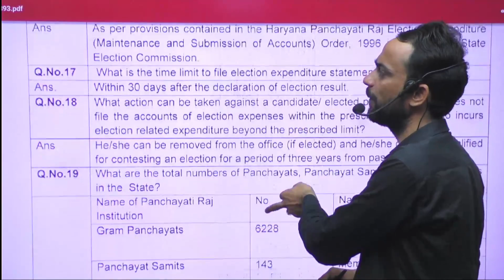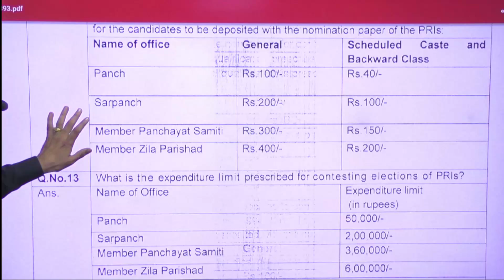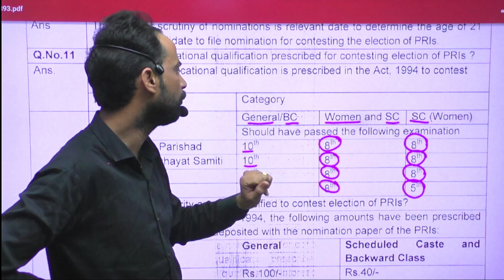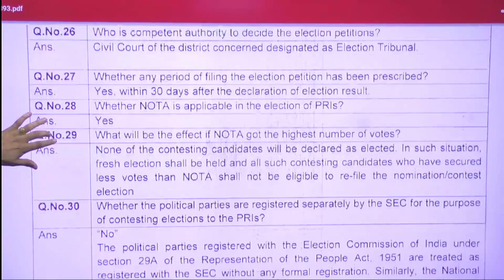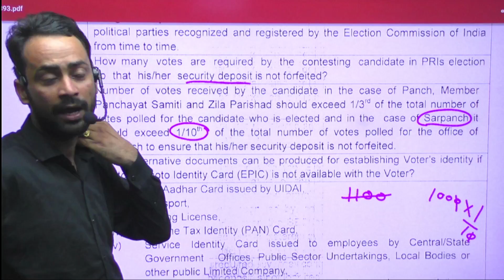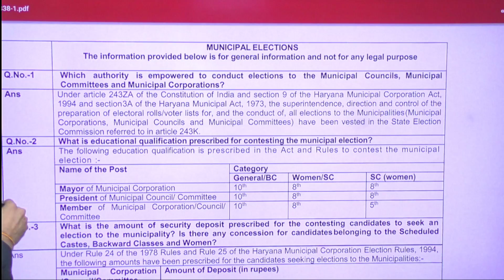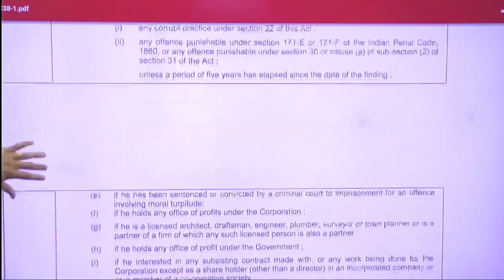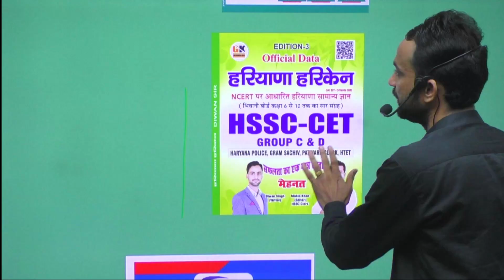हरियाणा में पंचायती राज। नवीनतम आंकड़ों सहित संपूर्ण जानकारी । ऑफिशियल पीडीएफ के साथ । Haryana GK